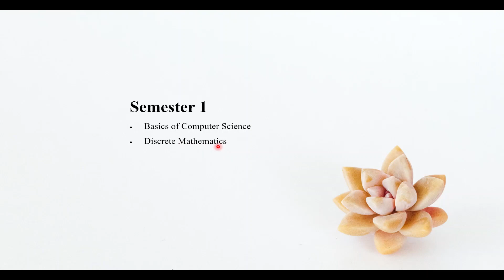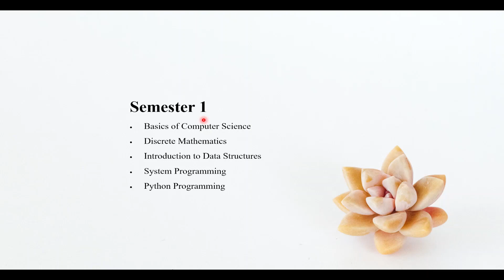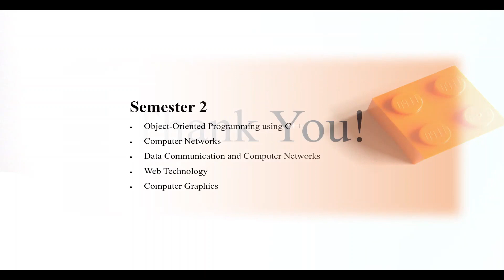BSc CS 1st Year Syllabus For Amravati University | BSc CS Syllabus For SGBAU | BSc CS Syllabus 2023